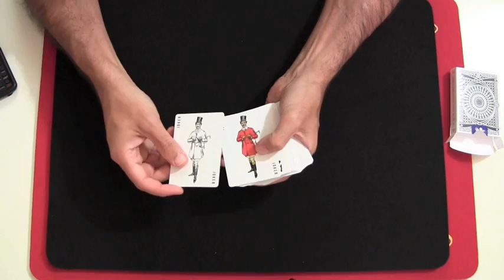Review - Tally ho núm. 13